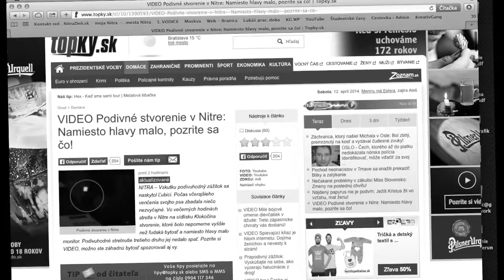Robot, Transformer - Swanformer - Robotické vystúpenie, Robotic show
Boogaloo Majo the first and the only original swanformer! Performing in Bratislava, Vienna region!  Robotic promotion and advertising.

Prvý a jediný originál Swanformer - Boogaloo Majo. Robotické vystúpenie v Bratislave a v okolí. Robotická show, promo a reklama.

Ist das Mensch oder ein Roboter? Robotisiert Werbung Wien.
Das original Roboter Boogaloo Majo.